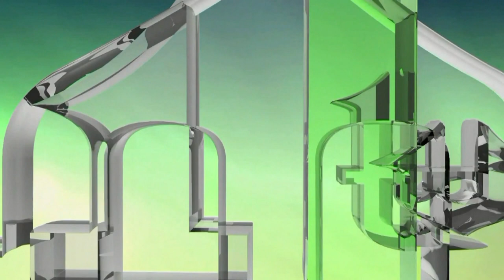ASIM ŠUVALIĆ - DŽENAZA